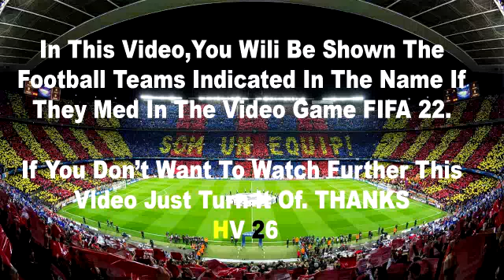Manchester City vs Crystal Palace 4-2 Highlights & All Goals 2022 HD